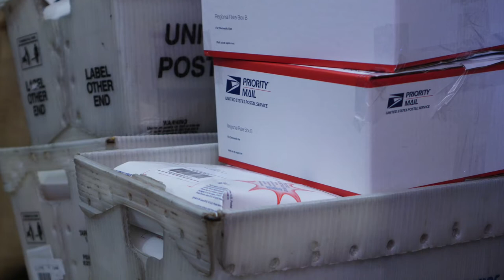Happy New Year!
Wishing you good health, strong coffee, and excellent friends in the coming year!

We had fantastic fun with all of you this year, and hope to share lots more beautiful coffee in the next.